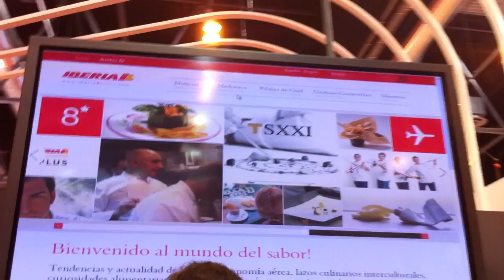Iberia presenta su web gastronómica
Ayer en Fitur pudimos disfrutar de una invitación gastronómica de altos vuelos por parte de iberia.
Estuvimos en la presentación de un nuevo proyecto de Iberia, la web un sitio que pretende ser un viaje de largo recorrido, un viaje a lo largo y ancho de la gastronomía española, donde encontraremos contenidos actuales, lazos culinarios interculturales con otros destinos, curiosidades alimentarias, cocineros de vanguardia, lugares y tradiciones de distintos puntos del planeta.

Si quieres saber más, te invitamos a que eches un vistazo al enlace siguiente: